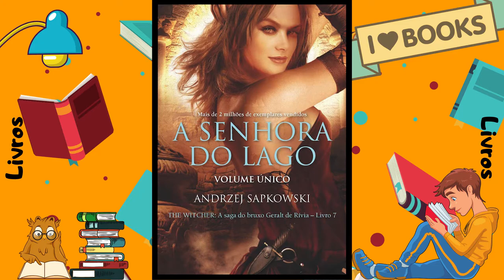PANELA DE JOGOS: THE WITCHER - O JOGO, A SÉRIE E OS LIVROS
Nesse vídeo eu falo sobre o jogo The Witcher 3: The Wild Hunt, os livros, a série, a CD Projekt Red e o vindouro Cyberpunk 2077.